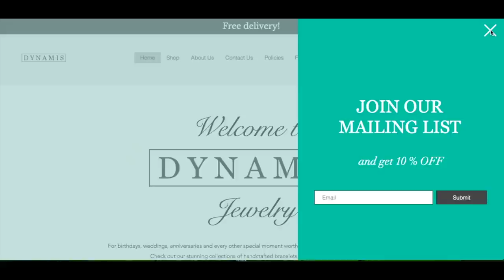MAKING SILVER BRACELET | how it's made